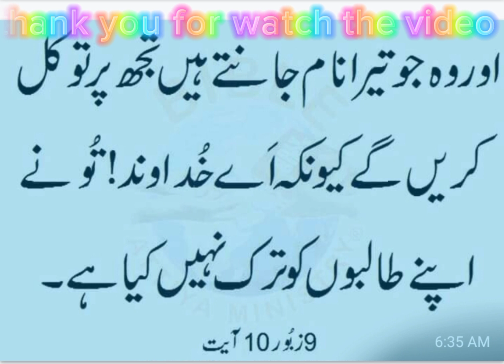bible zaboor chapter #9 verse #10